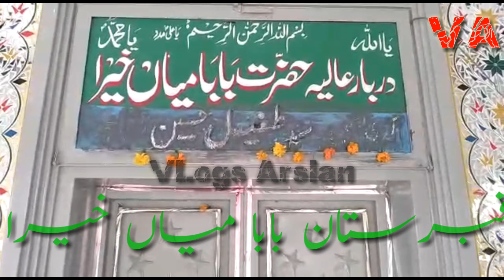Tomb of baba mian khaira|qabristan view|vlogs arslan